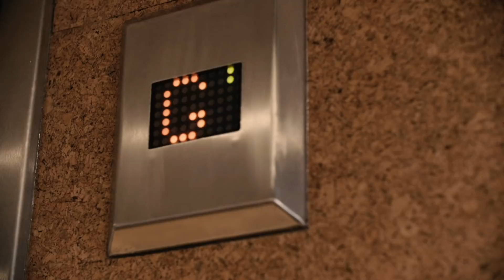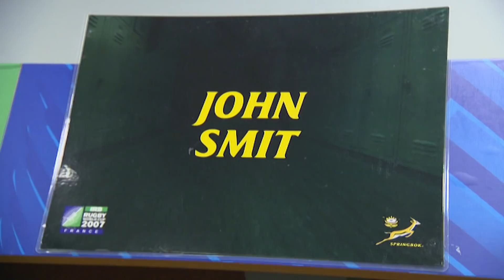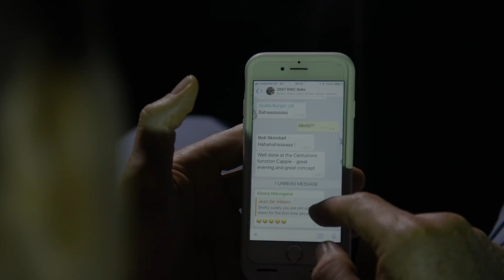Full RWC 2007 Final with John Smit | World Rugby Films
Re-watch the full 2007 Rugby World Cup Final with Springboks captain John Smit, 11 years after his team secured a famous second title with victory against England in Paris.

Can South Africa repeat the trick at RWC 2019?